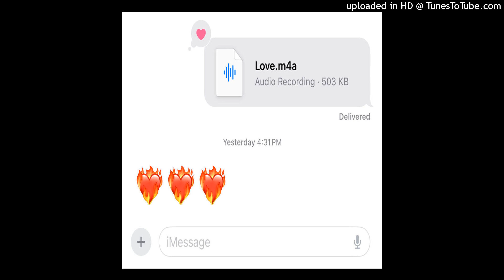Cornbread - TOES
5 song ep